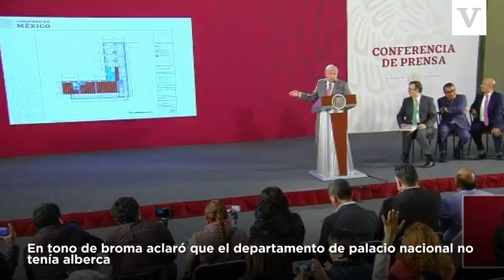¡Este es el enorme departamento en donde vive Andrés Manuel López Obrador!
El presidente Andrés Manuel compartió los planos de departamento en donde vive en PalacioNacional el cual mide 311 metros cuadrados
El departamento cuenta con, dos habitaciones, un estudio, cocina, sala y comedor.

En tono de broma aclaró que el departamento de palacio nacional no tenía alberca

Sostuvo que no afectará la parte histórica del recinto y se conservan sus centros históricos